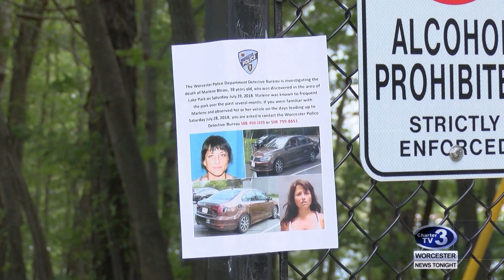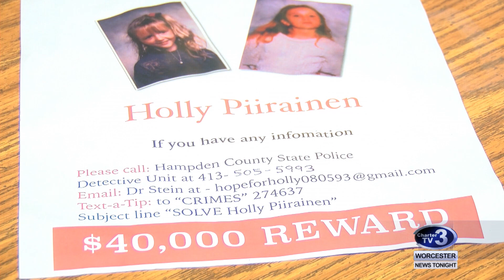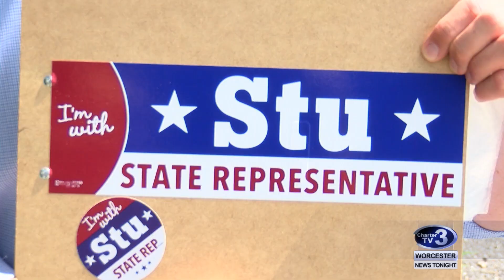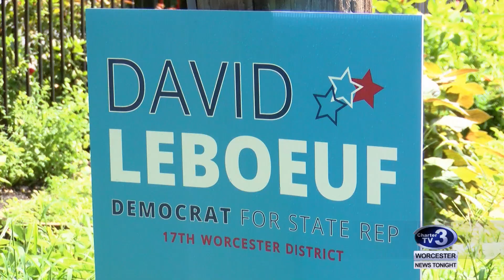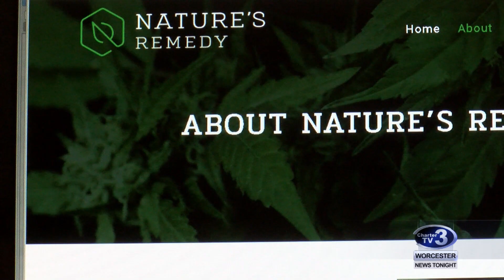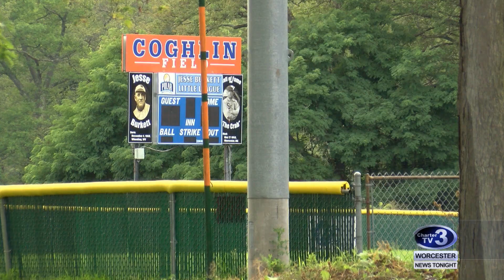WNT 6pm News - August 3rd, 2018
Woman's Death Arraignment, Grafton Street Fatal Pedestrian Accident Arraignment, Holly Piirainen 25 Years Later, 17th Worcester District Race, Community Preservation Act Vote Next Year, Chandler Street Marijuana Shop Proposal and PawSox to Worcester Update.